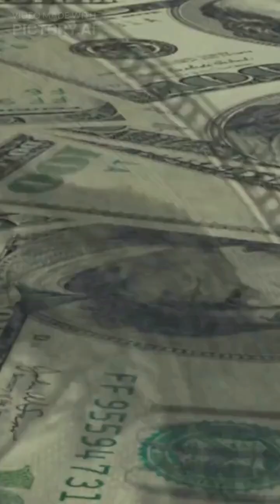Space Tourism coming to the public. Virgin Galactic taking humans to the edge of space.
Space Tourism may be just around the corner.  Several companies are working toward this goal of taking humans to the edge of space. Virgin Galactic is planning to dominate the space tourism industry, starting it's first commercial Space Flight the end of June 2023.
We appreciate your support and glad you find our content enjoyable.